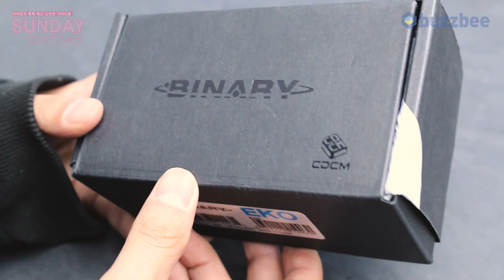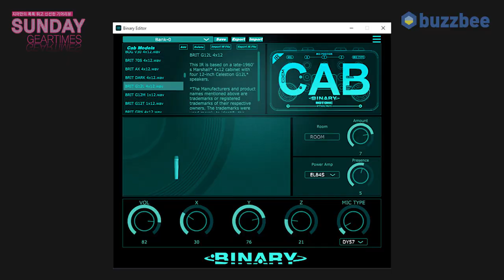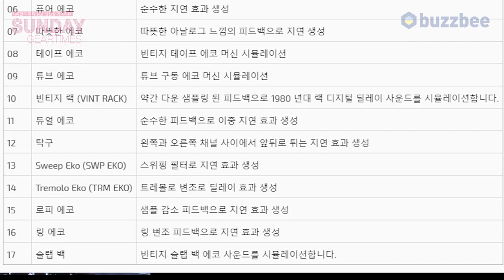S[undayGearTimes 403회] Hotone 이펙터 Binary Eko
5:15  펜더앰프(w/Fender AMP)